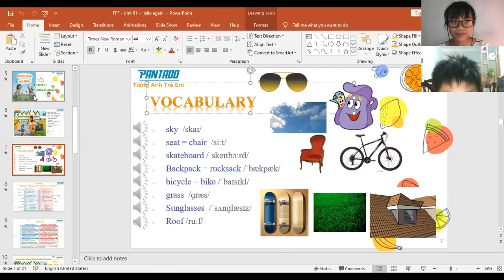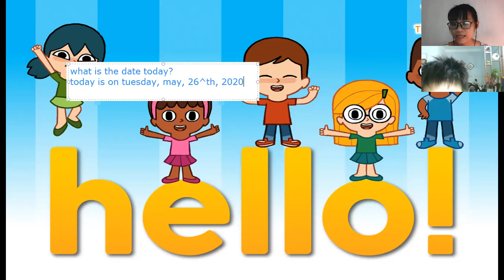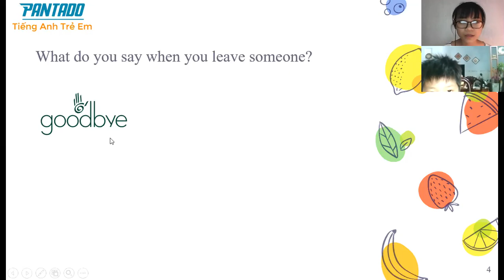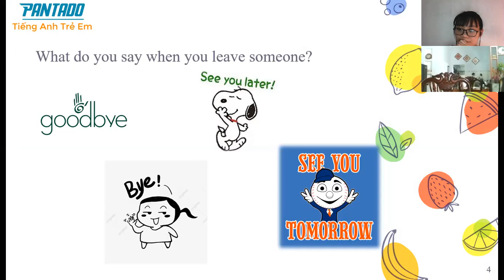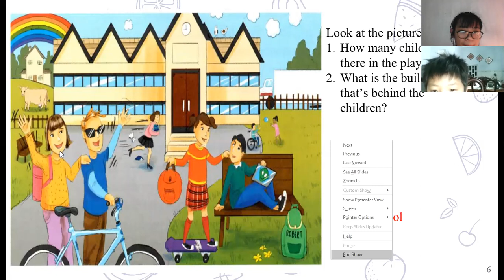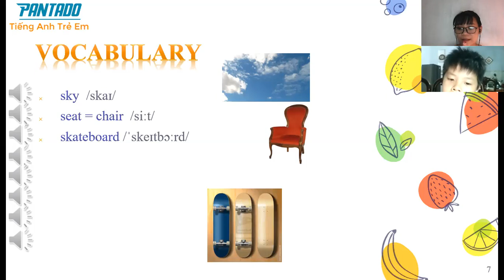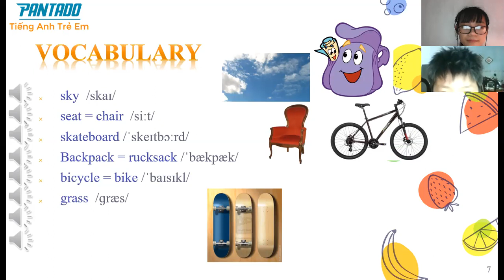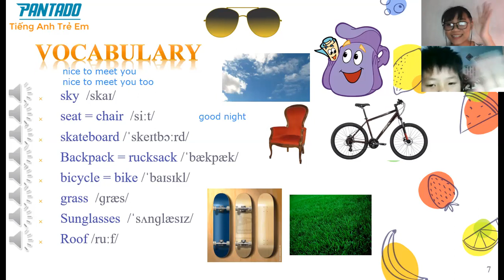Grade 5-FFF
FFF